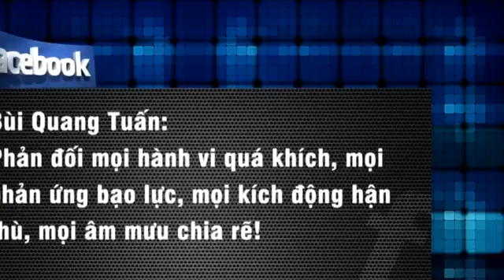Tình hình tại Bình Thuận ngày 11/6/2018 | Điều tra làm rõ chân tướng thế lực phản động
Biểu tình phá hoại, đập phá cơ quan nhà nước. Lợi dụng biểu tình để kích động bạo động tại tỉnh Bình Thuận
- Lấy lý do dự luật đặc khu kinh tế, dự luật An ninh mạng... để kích động lòng dân
- Bao gồm các tin tức như sau:
Tin nóng mới nhất 24h, Tin tức mới nhất 24h, Tin tức Tỉnh Nghệ An, Tin tức Nghệ An mới nhất, Tin tức thế giới mới nhất, Tin tức thế giới 24h
- NXQ